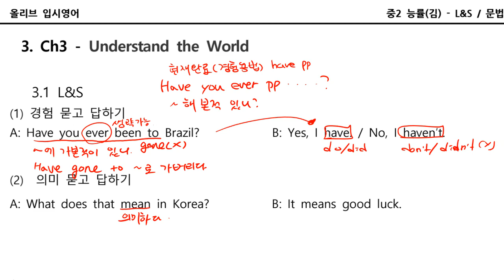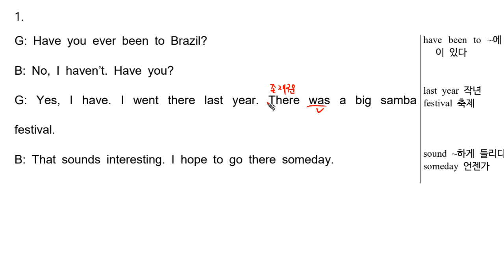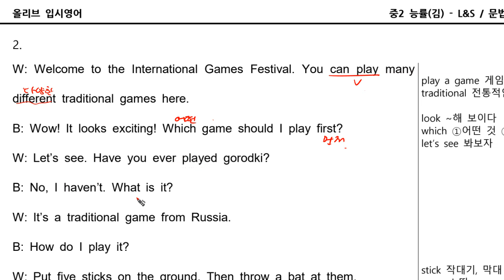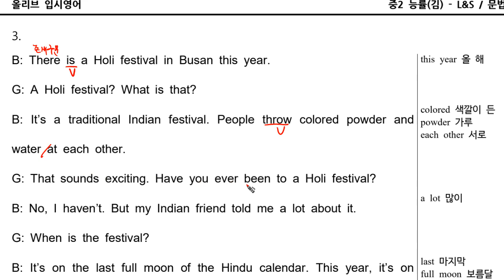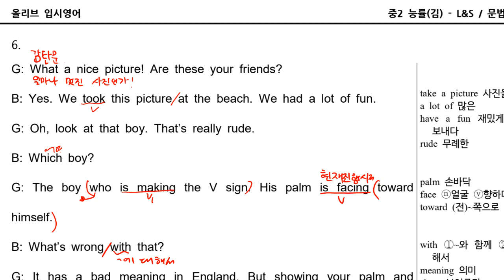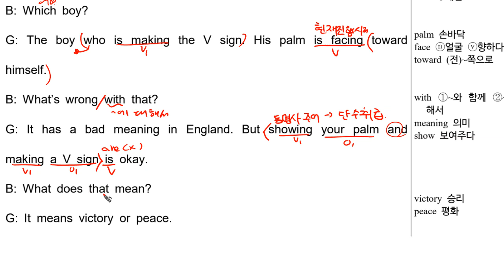중2 능률김 ch3 L&S